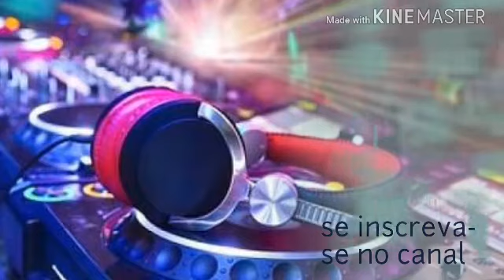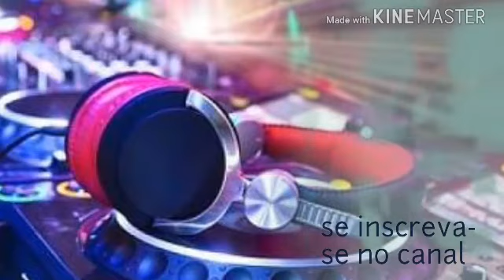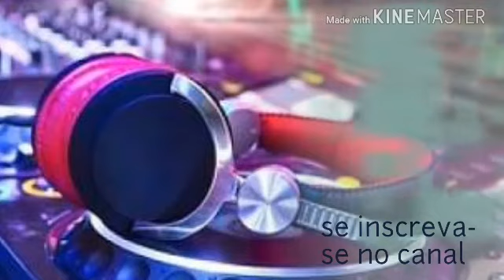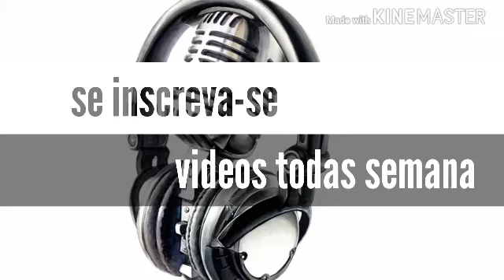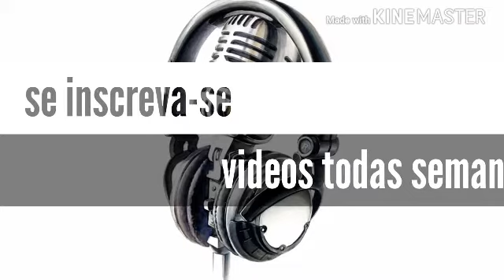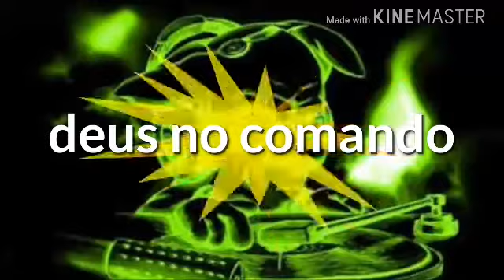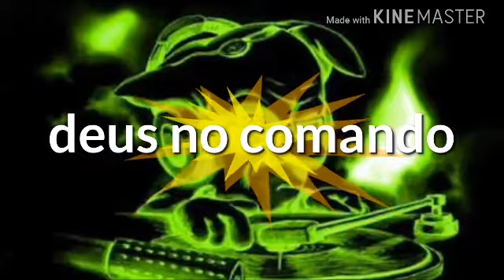melhores musicas eletronicas do seculo xxi 💥💥💥💢